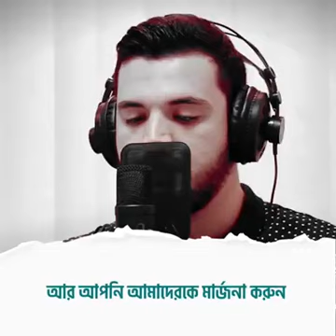সূরা বাক্বারা, আয়াত২৮৫ ও ২৮৬